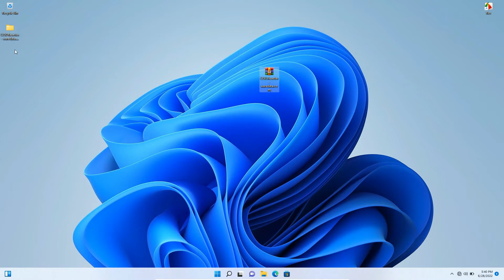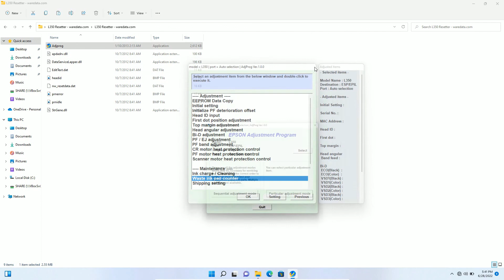How to Reset Epson L350 using Resetter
Tutorial How to Reset Epson L350 using Resetter.